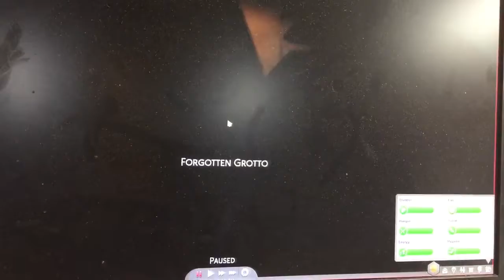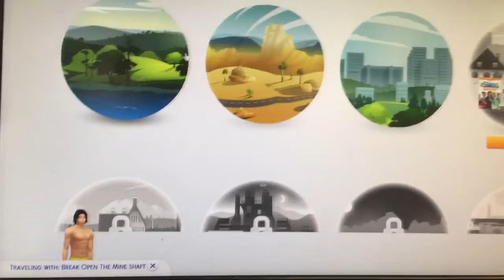|The Sims 4| Secret Area: Forgotten Grotto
I forgot to mention that you need level 10 handiness to break open the cave entrance.